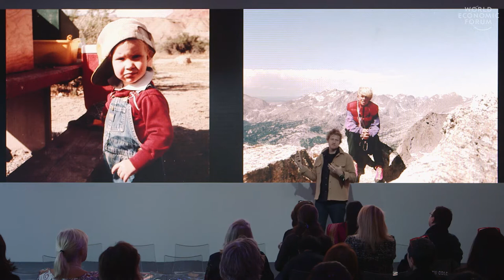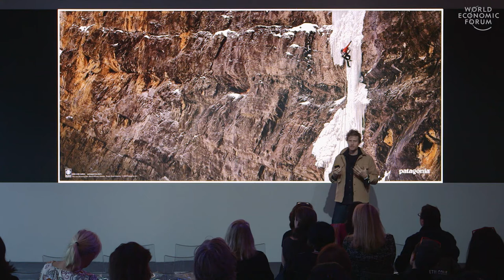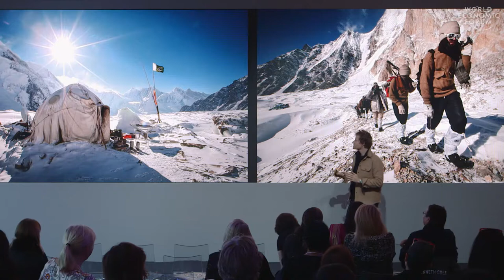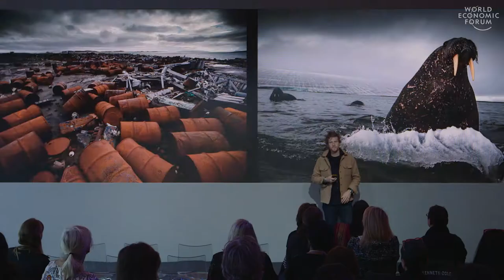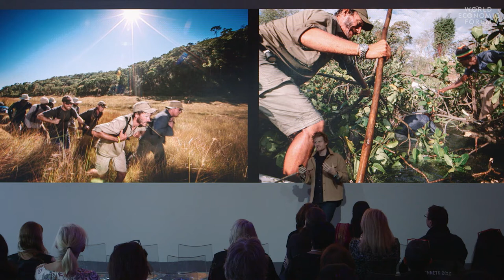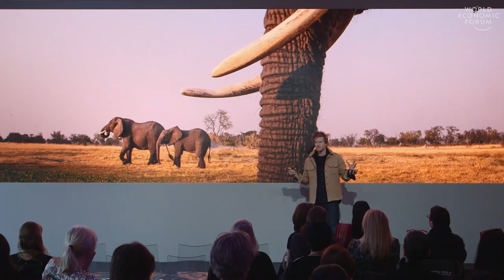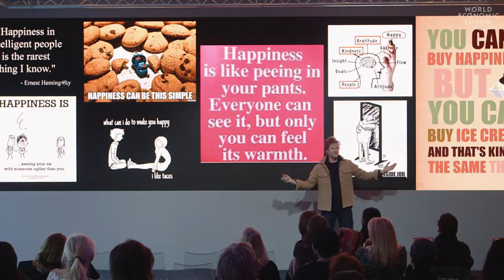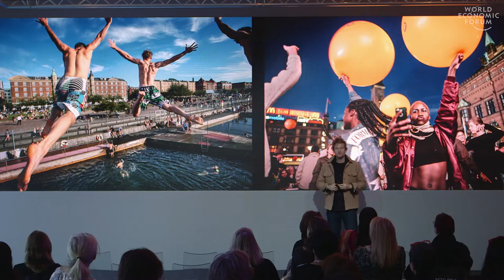Nature and the Human Spirit | Cory Richards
Humans make mistakes, we are a very impactful species and we don’t seem to learn very well. Our mistakes are not just ours, they impact everything around us. It was being encouraged to connect with nature at a young age that led Cory Richards on his journey to becoming a National Geographic photojournalist. He shares thoughts inspired by his travels about how humans search for identity and how communities can make better decisions.